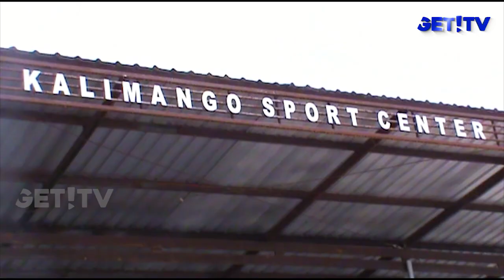KEBAHAGIAAN ANAK - ANAK DI PENGUNGSIAN MENDAPAT HADIAH MAKANAN DAN MAINAN DARI POLWAN